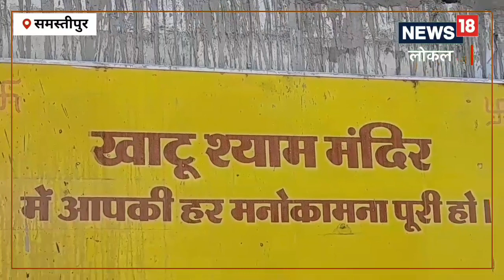लड़का या लड़की की नहीं हो रही है शादी? समस्तीपुर के इस मंदिर में करें देखा-सुनी, तय होगा रिश्ता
रितेश कुमार/समस्तीपुर. शादियों का मौसम आते ही हर माता-पिता को अपनी बेटी और बेटे के विवाह की फिक्र होने लगती है. ऐसे में देखा जाता है कि कई बार लड़के और लड़की की शादी के लिए कई रिश्ते आते हैं, लेकिन शादी तय नहीं हो पाती. ऐसे में उन लड़कों और लड़कियों के माता-पिता को अधिक चिंता सताने लगती है, मगर अब उन्हें परेशान होने की जरूरत नहीं है. अगर आपके बेटा या बेटी का विवाह तय नहीं हो पा रहा है तो घबराएं नहीं. बिहार के समस्तीपुर के खाटू श्याम मंदिर में देखा-सुनी करावाते ही रिश्ता पक्का हो जाता है.

स्थानीय लोगों ने बताया की मान्यता है कि यहां जो शादी की बात होती है वह तय होती है.ऐसी स्थिति में अगर लड़का और लड़की की शादी नहीं हो रही है तो घबराएं नहीं? क्योंकि समस्तीपुर शहर के खाटू श्याम मंदिर में लड़का और लड़की की शादी की देखा सुनी करवाते ही उनकी शादी हो जाती है. इस मंदिर में समस्तीपुर सहित बिहार के अलग-अलग जिले से लोग पहुंचते हैं और मंदिर परिसर में देखा सुनी कराते है. कहा जाता है की इस मंदिर में देखा सुनी करवाते ही उनकी शादी तय हो जाती है. इसी का नतीजा है कि दूरदराज से लोग यहां पर आज भी पहुंचते हैं, और अपनी पुत्र और पुत्री की देखा सुने इस मंदिर में करवाते हैं.

सभी मनोकामना होती है पूर्ण

मंदिर के व्यवस्थापक पप्पू सिंह ने बताया कि खाटू श्याम मंदिर की खासियत यह है कि इस मंदिर में आने वाले सभी लोगों की मनोकामना पूर्ण होती है. यहां जितने भी देखा सुनी करवाएं हैं उन सभी लोगों की शादी तय हो जाती है. कई बार तो ऐसा देखा जाता है कि जिन लोगों को काफी दिनों से शादी नहीं हो रही है और यहां पर आएं हैं, उनकी शादी तय हो जाती है. वे लोग इसी मंदिर में अपनी शादी भी रचा लेते हैं. बताया जाता है कि इस मंदिर में सबसे ज्यादा रविवार को यह मंगल कार्य होता है. वैसे तो कहा जाता है सप्ताह में शनिवार और मंगलवार के अलावे प्रत्येक दिन देखा सुनी होती है, लेकिन सबसे अधिक रविवार को यहां पर देखा सुनी होता है. जिनकी काफी दिनों से शादी रुकी हुई हो तो घबराए नहीं. इस मंदिर परिसर में देखा सुनी कराते हैं उनकी शादी तय हो जाएगी.